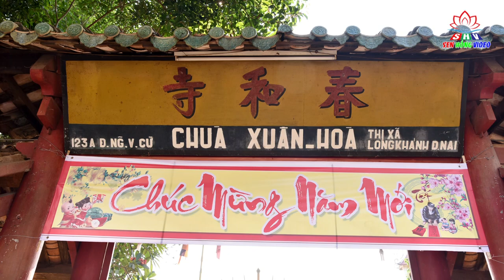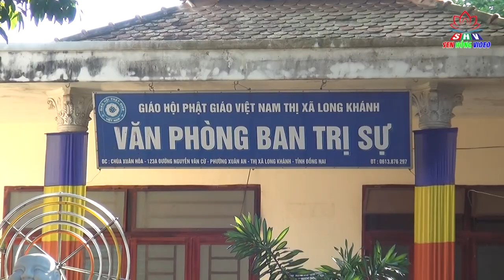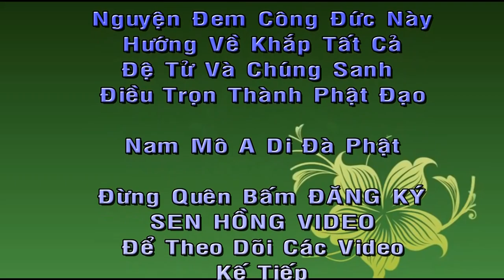Tuổi Già Và Tâm Già// Thích Vạn Mãn.